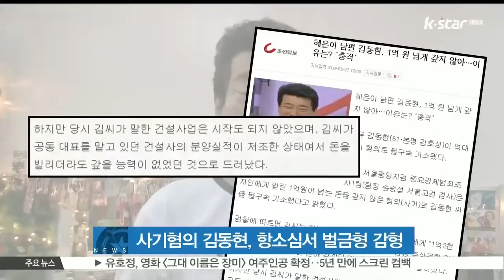[생방송 스타뉴스] '사기혐의' 배우 김동현, 항소심서 벌금형으로 감형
사기 혐의로 불구속 기소된 배우 김동현이 항소심에서 벌금형으로 감형됐습니다.

지난 7일 서울중앙지법 형사항소9부는 '범행을 뉘우치고 있으며 1억1천만 원을 모두 변제해 피해자가 처벌을 원치 않는 점을 참작했다'며 김동현에게 징역 8개월에 집행유예 2년을 선고한 1심을 깨고 벌금 1천만 원을 선고했습니다.

김동현은 지난 2012년 3월에도 1억5천만 원을 빌려 갚지 않은 사기 혐의로 벌금 1천만 원을 선고받은 바 있는데요.

재판부는 '지난 사기 사건이 2012년 벌금형을 선고받기 전의 일이므로 동종 전과로 양형에 반영하지 않았다'고 설명했습니다.